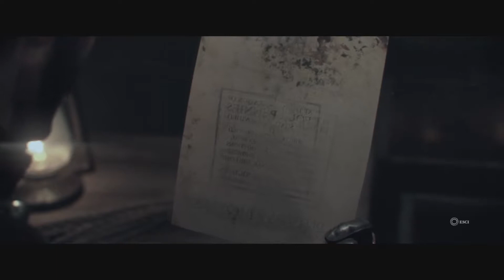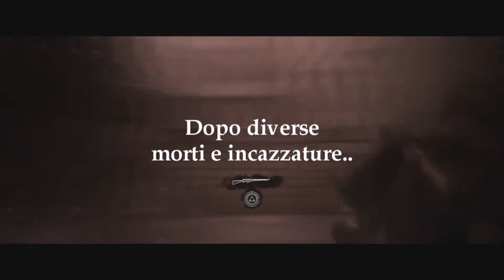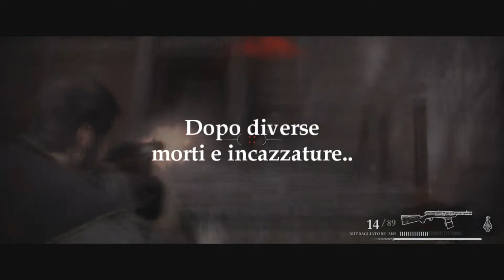The Order 1886 | Walktrough #4: Fuga dal bordello